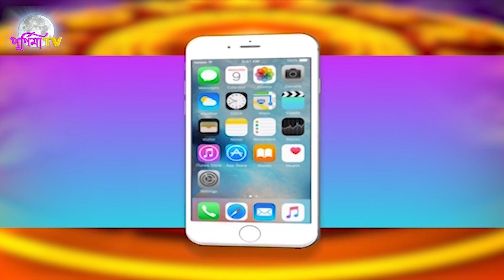RASHIFAL : 4th DECEMBER 2021 (SRILAL ASTROLOGER)